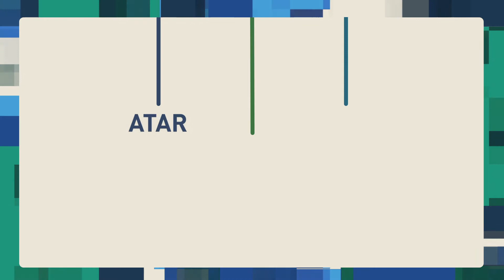PLC Perth's Extraordinary Senior School